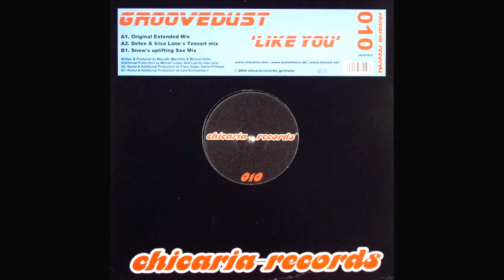Groovedust - Like You (Defex & Irisa Lane's Teezeit Mix)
Groovedust ‎- Like You
Label: Chicaria Records - chir010-1
Format: Vinyl, 12"
Country: Germany
Released: 2004
Style: House